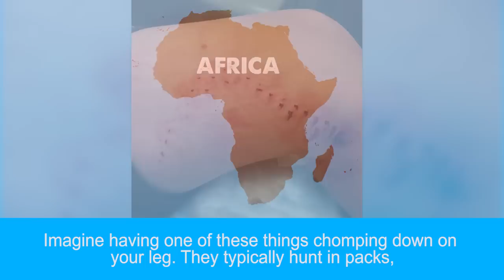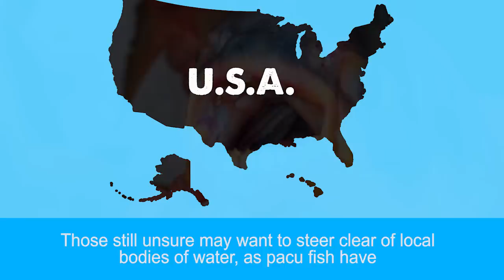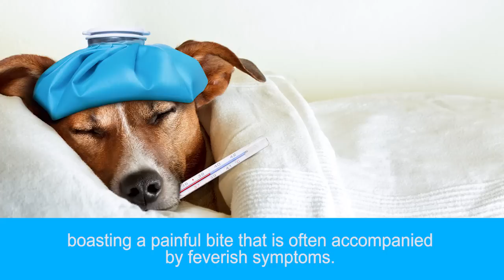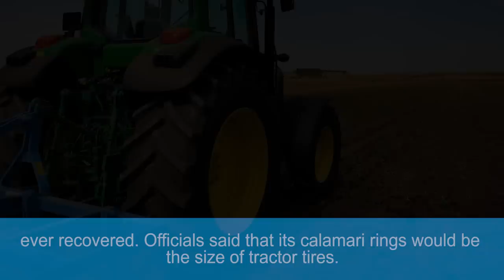Terrifying Sea Creatures That Actually Exist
Top 10 scary underwater animals that you won't believe are real.

Description:
SyFy recently aired the third film in their so-bad-its-good “Sharknado” series, prompting some to wonder if airborne, tornado-based sharks could actually be real. Okay, so no one is really wondering that. Still, though, the ocean continues to represent a great unknown to us, providing home to countless species, many of which remain a mystery to humanity. The more we learn about what lurks deep below the surface, the more we realize still remains uncovered. With two-thirds of the Earth’s surface covered in water, it stands to reason that a great deal of that space remains unexplored. Of course, just because humankind hasn’t covered every iota of ground along the ocean floor, it doesn’t mean that those areas are uninhabited.

All we know for sure is that the truly deepest depths of the world’s oceans continue to offer surprises, even as scientific technology becomes increasingly advanced. New species unlike any others known before are routinely discovered, with entirely new and alien biomes in extreme environments that no life had even been thought possible have challenged our very notions of what life is and how it has evolved. Amidst the cold darkness of a low-lying ocean area with depths that no sunlight can penetrate lies an alien world of incredibly rare and mysterious species. While many are simple, harmless omnivores, they share the ocean floor with some pretty unsettling forces.

These ocean-based creatures – those that we know about, anyway – change everything we think we know about fish. Each one has at least one predominant feature that stands out as being unlike anything seen before. Think you know sharks? Well, how about one with a saw-like nose or a frilly, eel-like body. Think you’ve seen some big fish? How about a 17-metre long swimmer or a 900-pound squid or even a 5,000-pound behemoth sunfish? Lurking within the ocean are a number of deadly, threatening, vicious creatures that are naturally designed and programmed to hunt and stalk their prey. Thankfully, most of these monsters live at pressures that humans could never survive at – not that they would survive long down there, anyway.

In recent years, Hollywood has sparked a fascination with zombies, aliens and other forces that exist beyond the realms of our planet and that are not steeped in reality. Despite that, some of the strangest and most terrifying creatures in the universe lie beneath the surface of bodies of water with which we are, at least partially, familiar. As we sit on a beach staring out at the natural beauty of the Pacific Ocean, we remain blissfully oblivious to all that lurks within.

This list seeks to open the door to an entire world of deep sea activity, featuring a cast of creepy and spooky characters that few even know exist. These 10 fish, some of whom may seem to be borne out of your darkest nightmares, are all very real and may give you second thoughts the next time you foray into the ocean. And these are just the ones we know about…

Featuring:
Oarfish
Black Dragonfish
Diving Bell Spider
Goliath Tiger Fish
Colossal Squid
Goblin Shark
Pacu Fish
Ocean Sunfish
Basking Shark